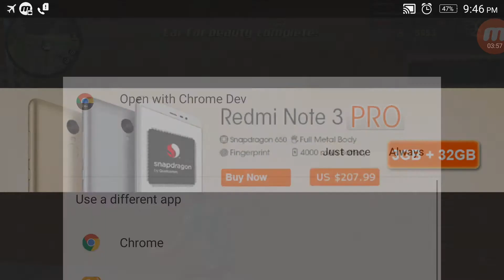Miami Crime Simulator - Completed all Mission of Beauty | Android Gameplay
Miami crime simulator

Naxeex LLC